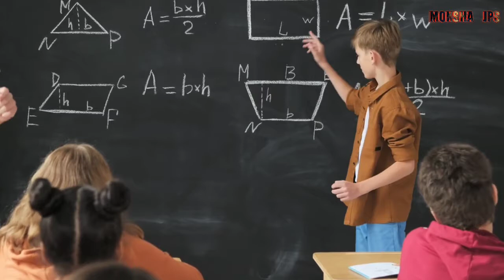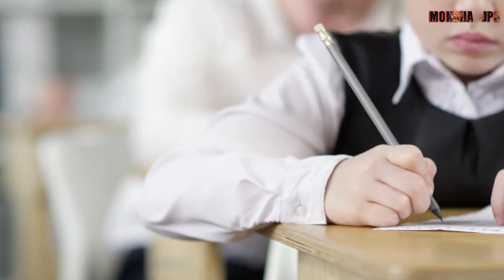MANJHI Ke 5 Dialogues|Life Changing Motivation For Student By Moksha Jps"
(MOKSHA JPS)

                      THANKS 👍👍👍👍

Video solved:
Rajnikant life story in Hindi
Virat Kohli Biography in Hindi
Deepak Dahiya biography in Hindi
MANJHI ke 5 Dialogues in Hindi
Mountain Man Dastrat Manjhi
Best motivational video for students
Viral video in Hindi